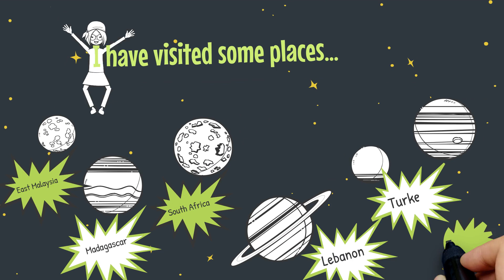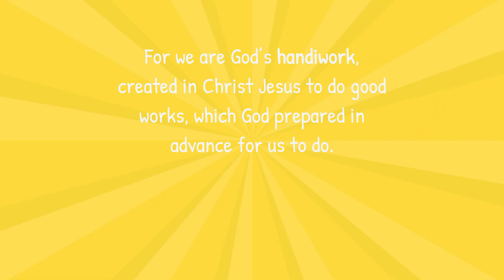Ps.Alison《 ARTissionary・生命動畫 💯 》,LIFE Story28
Ps.Alison《 ARTissionary・生命動畫 💯 》,LIFE Story28 JesusOnLine 福音動畫 網絡媒體宣教 MissionalAnimation 藝術宣教 #2021

Jesus OnLine